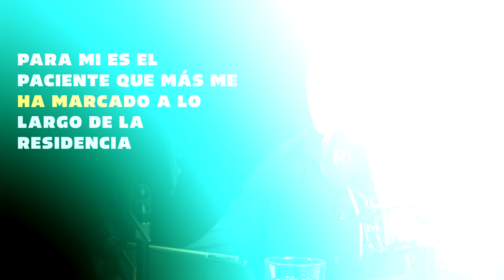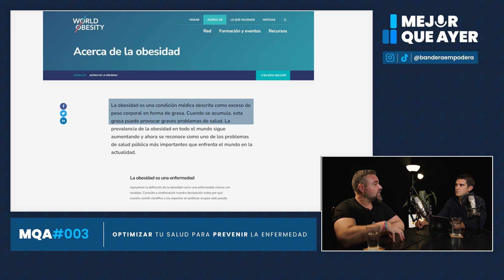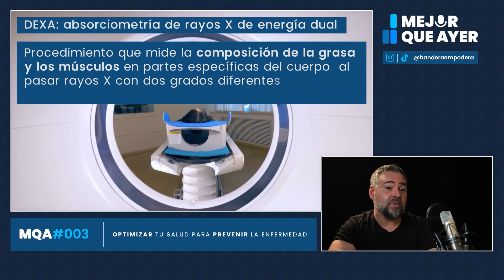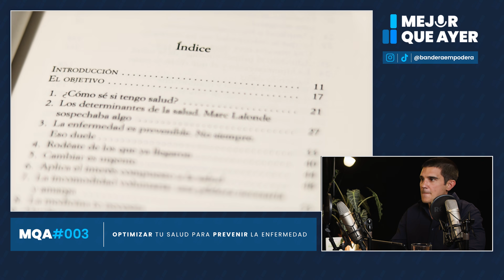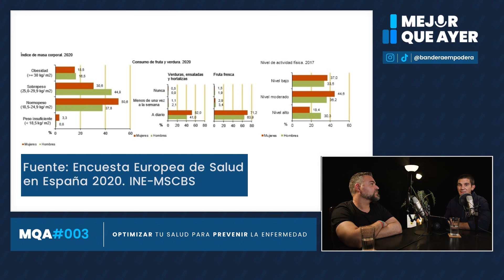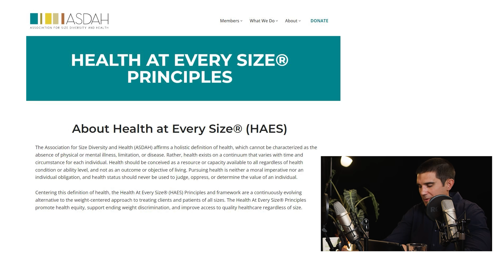Si quieres dejar atrás la OBESIDAD, primero has de ENTENDERLA (Walter Suárez)👨‍⚕️MQA Ep.03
Disfruta del tercer episodio de Mejor que ayer. Hoy con Walter Suárez, e

📖¡QUE LOS HÁBITOS SEAN TU MEDICINA, HAZTE CON TU COPIA!:

¡SEGUNDA EDICIÓN de PERFORM SPORT NUTRITION, el curso de NUTRICIÓN DEPORTIVA de PERFORM INSTITUTE! Comenzamos el 25 de Febrero:

⏳TIMELINE
00:00 Introducción
0:02:10 Qué es la obesidad
0:06:47 ¿Obesidad como TCA?
0:07:48 Métodos definitorios de obesidad
0:10:18 El problema del "pesocentrismo"
0:17:43 Determinantes de la obesidad
0:25:30 Top 3 determinantes de la obesidad
0:28:10 El paciente que más me marcó
0:30:51 Gordofobia y cómo empeora la obesidad
0:36:37 Lucha contra la obesidad y activismo anti gordofobia: ¿Compatibles?
0:38:25 Movimiento HAES
0:40:51 Obesidad metabólicamente saludable: ¿existe?
0:45:13 Por qué algunos quieren normalizar e idealizar la obesidad
0:48:23 Movimiento "Body Neutrality"
0:52:57 Cerebro obeso vs cerebro normal
0:58:02 El papel del músculo en la obesidad
1:03:11 Nutrición en obesidad
1:04:23 Ayuno intermitente
1:09:42 Bloque personal